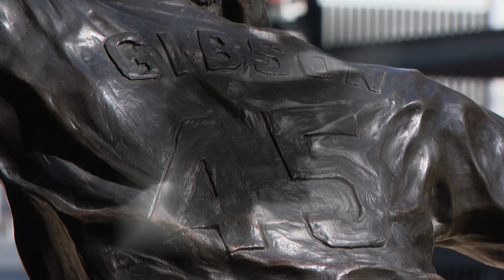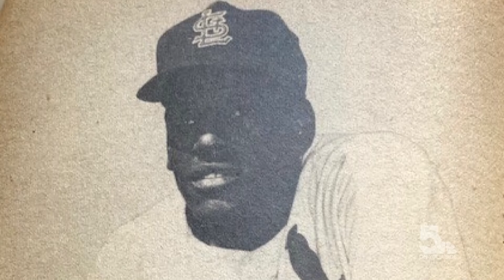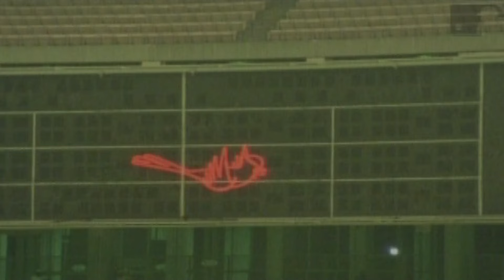Looking back on Bob Gibson and the summer of '68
Bob Gibson was so dominant in 1968 that it was hard to imagine he lost nine games that season.
And he did it in an America rocked by death, turmoil and protest - seemingly every day.
If there was a season to be angry, this was it.